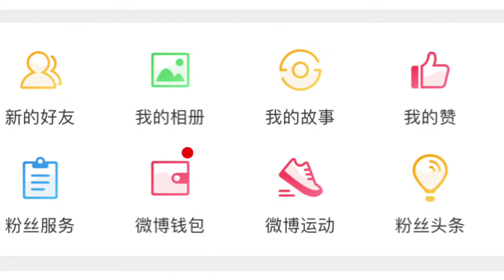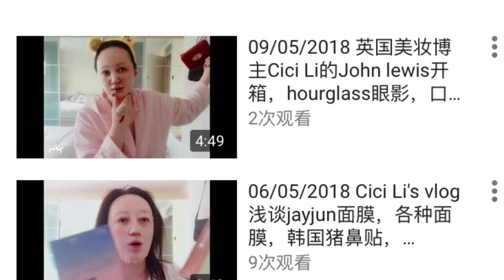09/05/2018 英国美妆博主Cici Li的工作联系方式，最近喜欢的淡妆。Charlotte Tilbury口红 Walk Of Shame全世界最好吃的蓝莓公布。